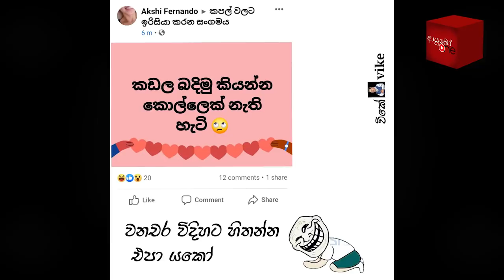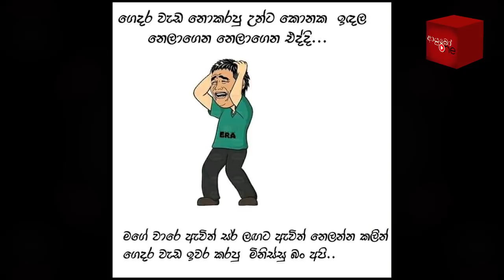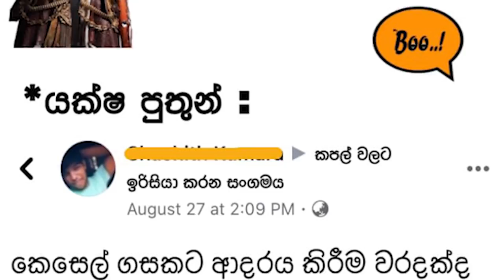Bukiye Rasa Katha | Funny Fb Memes Sinhala | 2020 - 09 - 09 [ i ]